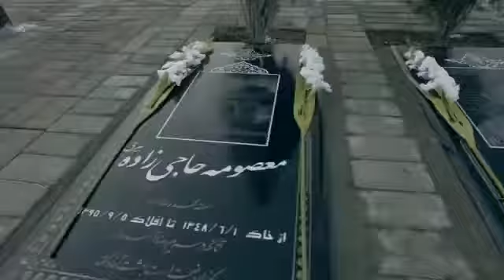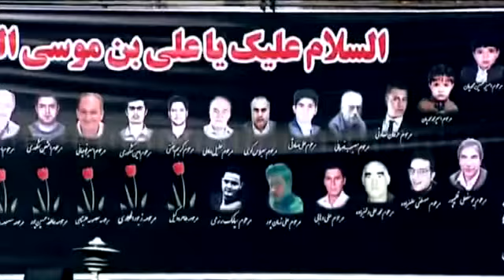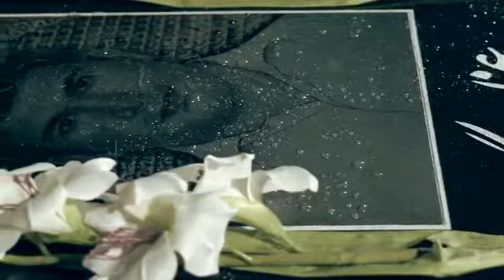سومین سالگرد سانحه قطار تبریز _مشهد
▪️در سالروز شهادت حضرت امام رضا (ع) و در آستانه ی سومین سالگرد سانحه قطار تبریز _مشهد با نثار فاتحه هدیه به روح زائرین پرکشیده حریم رضوی یادشان را گرامی می داریم